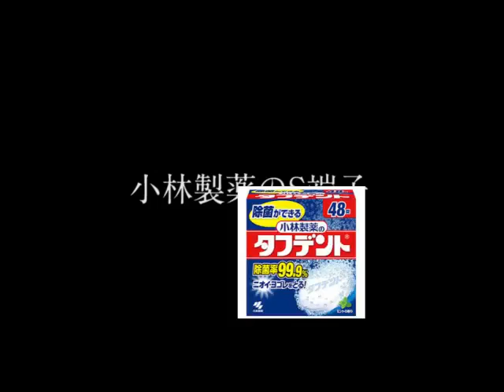【ゲーム実況】グーニーズ|Goonies(NES/KONAMI)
小林製薬のS端子コミュニティ

ゲーム実況コミュニティ「小林製薬のS端子」のニコ生アーカイブ
第5回1枠目はファミコン「グーニーズ」をプレイ。
プレイ開始は動画内 #2:57
キビキビプレイでちゃんとクリアしたよ